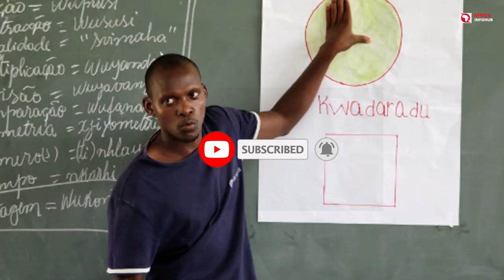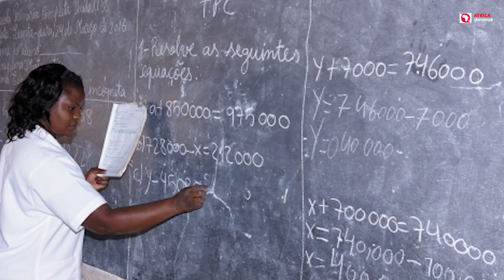MOZAMBIQUE: 10 Interesting facts you did not know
10 Interesting Facts You Didn't Know About Mozambique: In this video we are going to talk about 10 Interesting facts you did not know about Mozambique.

Mozambique, formally known as the Republic of Mozambique, is a country in Southeastern Africa surrounded on the east by the Indian Ocean, on the north by Tanzania, on the northwest by Malawi and Zambia, on the west by Zimbabwe.

East of the country, the Mozambique Channel separates it from the Comoros, Mayotte, and Madagascar, which are all independent states. In Mozambique, Maputo known as Lourenço Marques from 1876 to 1976 serves as the country's capital and largest city.

Bantu-speaking peoples arrived at present-day Mozambique from areas further north and west between the first and fifth centuries AD. Northern Mozambique is in the Indian Ocean, where the monsoon trade winds blow throughout the rainy season.

An extensive network of Swahili port cities grew up in the area between the 7th and 11th centuries, contributing to the formation of a distinct Swahili culture and language. Traders from Somalia, Ethiopia, Egypt, Arabia, Persia, and India came to these places in the late mediaeval period to trade with the local population.

Mozambique has a population of 31.26 million people. The country's population is expected to grow to 33.3 million by 2025 and to a mind-boggling 50 million by 2050, according to current projections. Current population of approximately 31 million people in the country merely verifies that the predicted amount may be met, if not even exceeded soon. Most of the population, 96 percent, is made up of black Africans, with the remaining 4 percent made up of Portuguese, Asians, and people of mixed ethnicity.